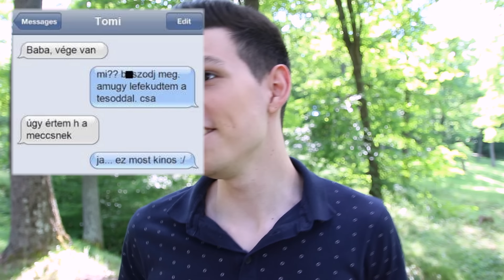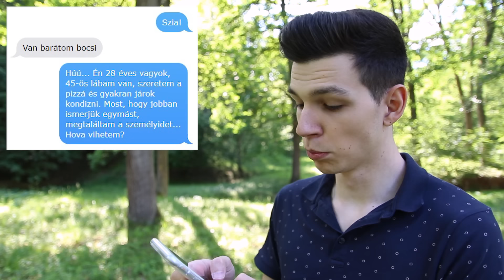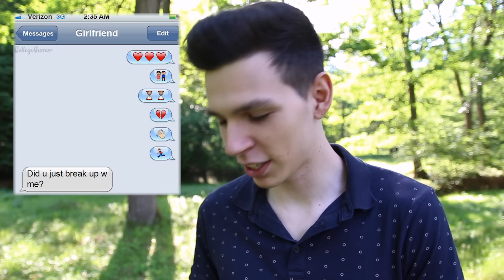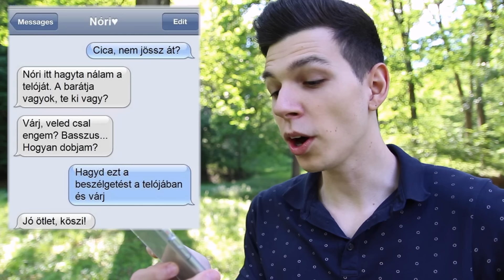EZT MEGKAPTA! 😅 Így NE Szakíts Barátnőddel/Pasiddal!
► Ha szeretnéd Támogatni a munkásságom itt megteheted :)
(A live alatti támogatásokat megjelennek, és felolvasom a velük írt szöveggel együtt | CSAK SAJÁT FELELŐSÉGRE )